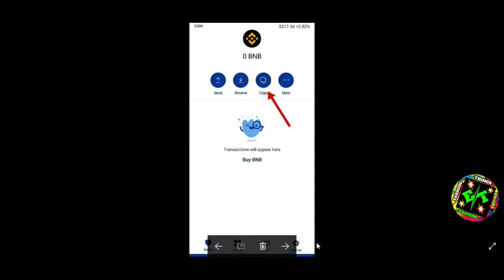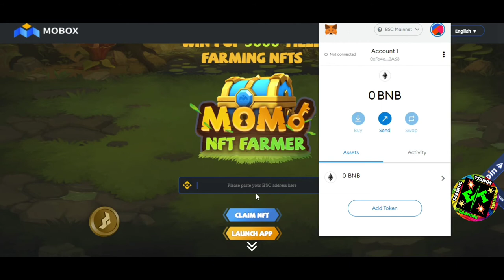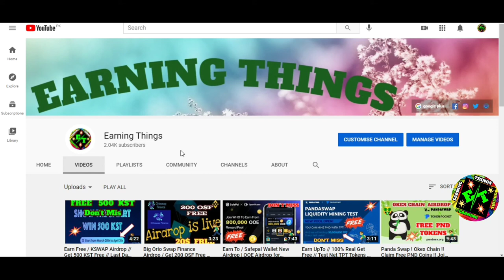Clam Free NFT / Win 1of 5000 Yield Farming NFTs on binance Smart Chain Limited Airdrop | Fast Join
Assalamualaikum